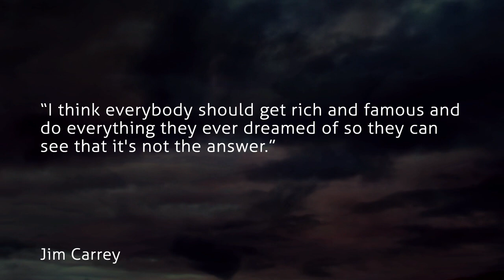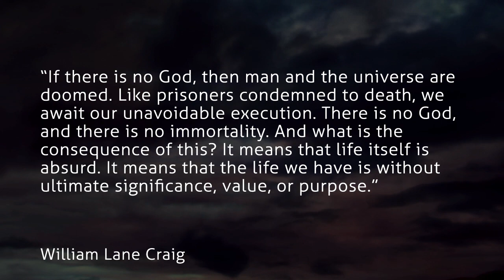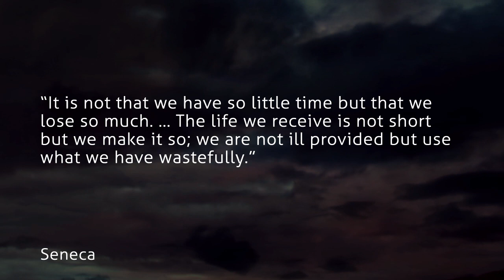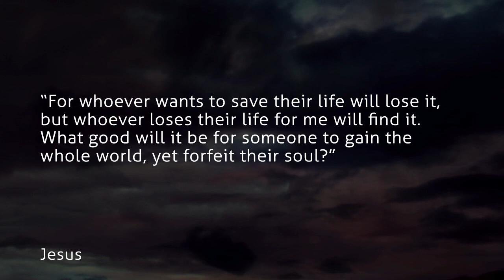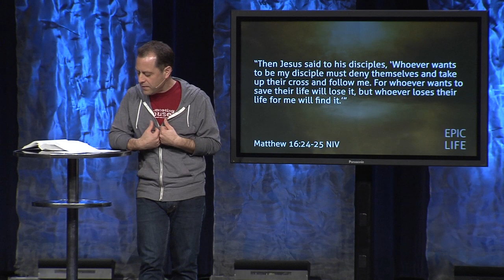Epic Life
If we are in an epic battle, what does a great quest look like for my life?